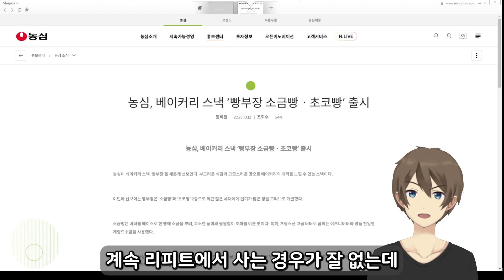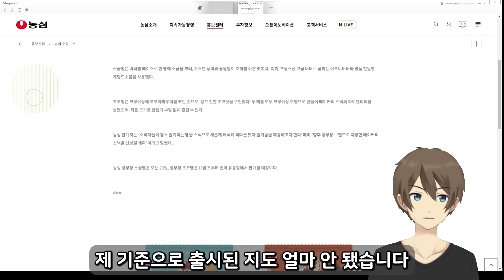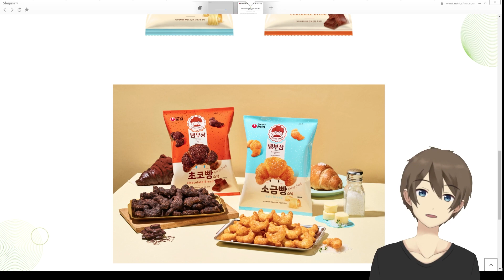농심 빵부장 소금빵 리뷰